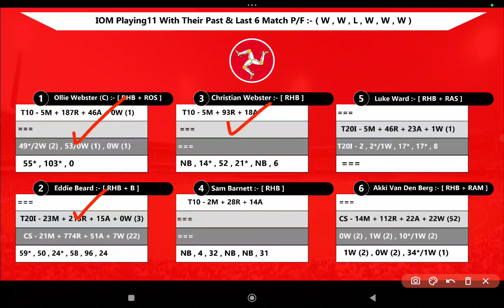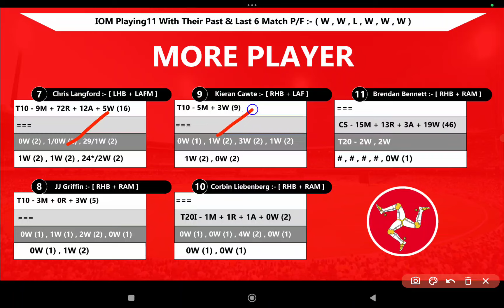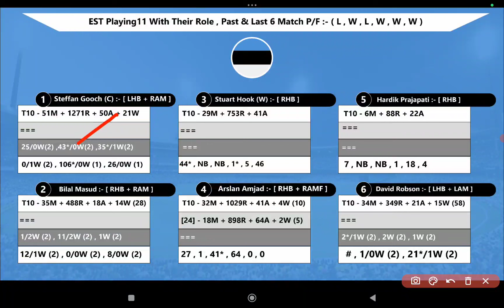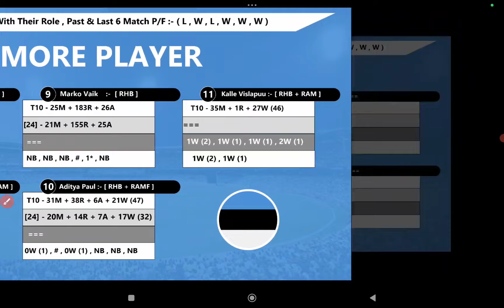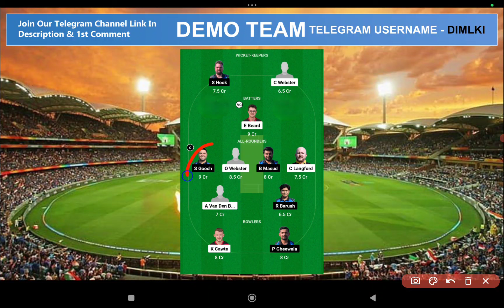IOM vs EST || IOM vs EST Prediction || IOM VS EST 1ST PLAYOFF MATCH ECC T10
1. This Analysis Based On My Understanding , Knowledge , And Instinct  . While Selecting Your Team , Consider The Point Mentioned And Make Your Own Decision .

3. This games involves an element of financial risk and may be Adective ,so play responsibly and at your own risk..

4. DREAM IS MONEY Do Not Permote Any Gambling App And Not Liable For Any Profit Or Loss Which May Arise From Any App